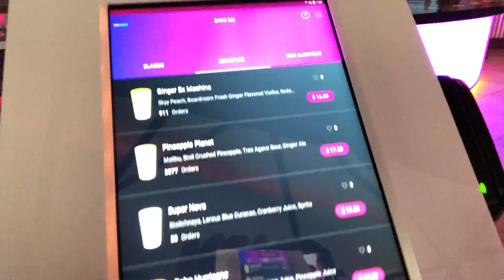The Future Of Business This Changes Everything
Automation is the future for all businesses today. Here are tips to get your business running more efficiently and effectively by automating your business.

Too often, unnecessary things that we practice slows down business.
With the right systems, you can maximize efficiency and profits. This is when automation comes in.

To remain competitive you need to automate--or someone else will automate you out of business.

30 Day Trial To The Business Growth Club £1 - £591 In Bonuses